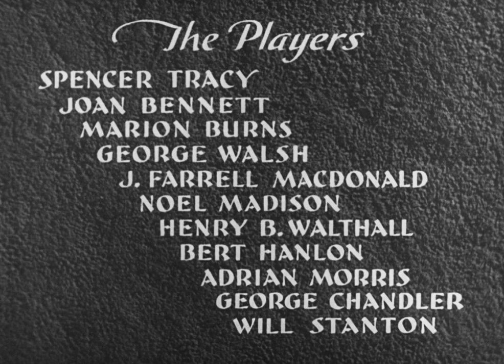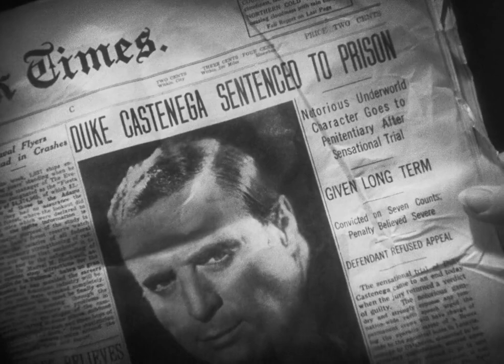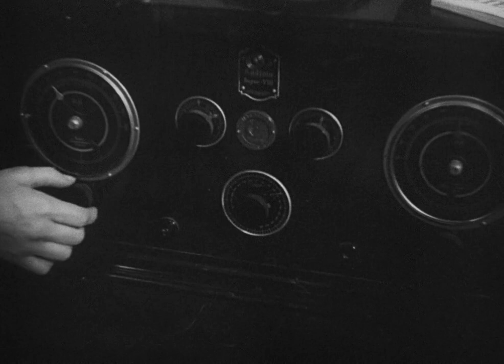Me and My Gal 1932 - Full Movie, Spencer Tracy, Joan Bennett, Marion Burns, Comedy, Romance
Young New York cop Dan falls in love with waterfront waitress Helen. Helen's sister Kate falls for gangster Duke. Dan must do in Duke.

Director: Raoul Walsh
Writers:  Philip Klein, Barry Conners, Arthur Kober
Starring:  Spencer Tracy, Joan Bennett, Marion Burns

Source Collection
Public Domain